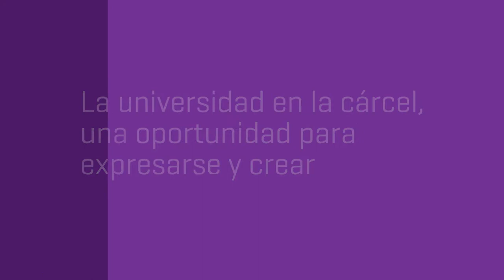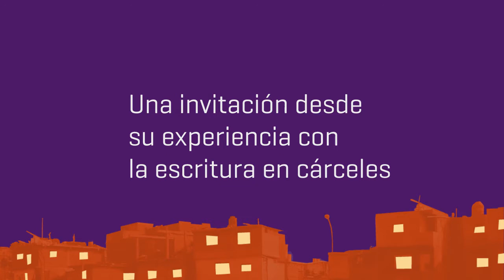Crónicas en pandemia #4. Centro Universitario de Ezeiza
La pandemia que imposibilita la modalidad presencial “nos impulsó a buscar otras formas de hacer lo mismo: promover las voces de personas privadas de la libertad y liberadas, difundir relatos, opiniones y testimonios que propongan otra perspectiva de la coyuntura actual y de las luchas de larga data por los derechos de las personas detenidas”. (Rubin, Revista Redes Nº7)